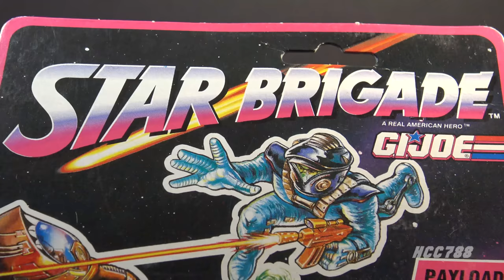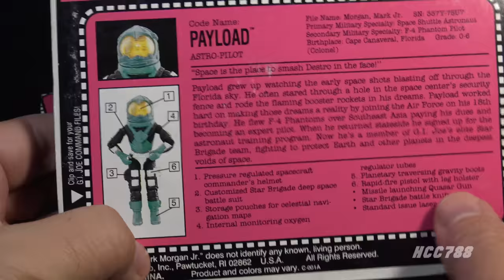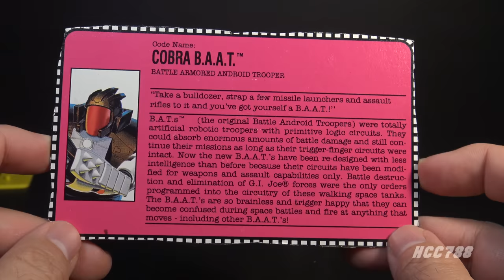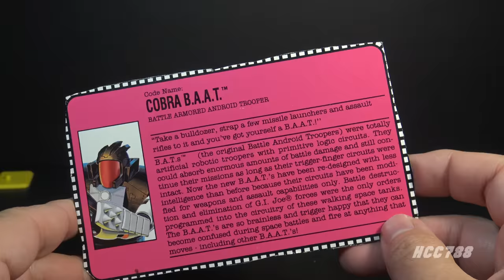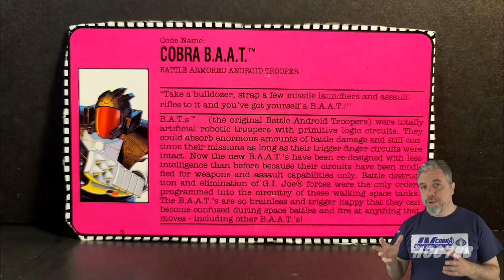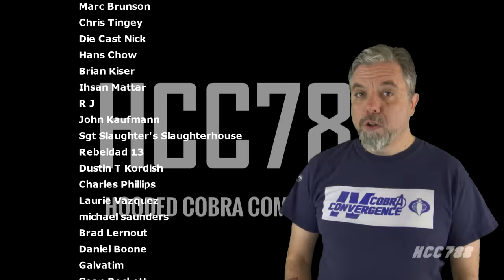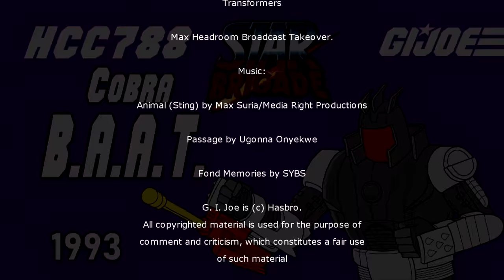HCC788 - 1993 Cobra BA.A.T. - Star Brigade G.I. Joe action figure review to the Max!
The Ultimate Guide to G.I. Joe, 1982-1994, 3rd ed., Mark Bellomo,
Krause Publications, 2018

G.I. Joe: A Real American Hero comic book published
by Marvel Comics

Star Wars

Transformers

Max Headroom Broadcast Takeover.